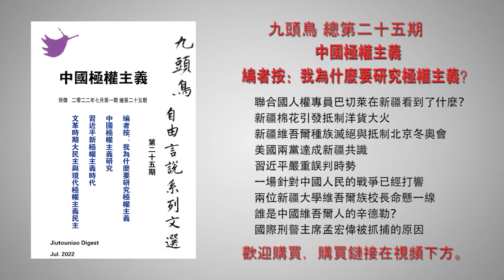业良视角：长峰医院火灾隐藏的秘密 郭文贵保释被拒因撒谎成性